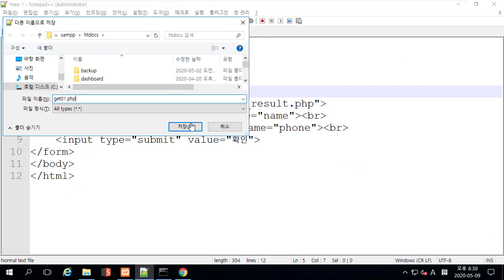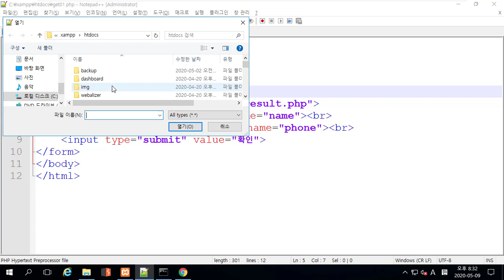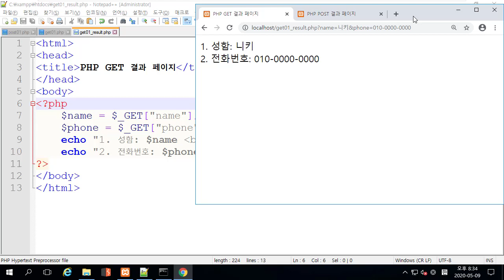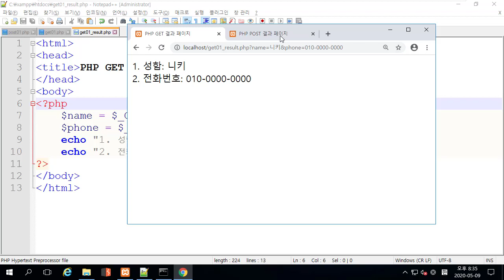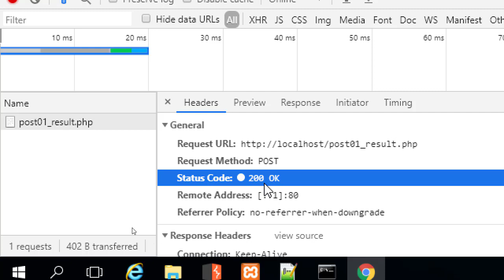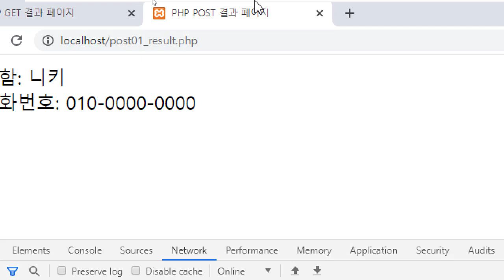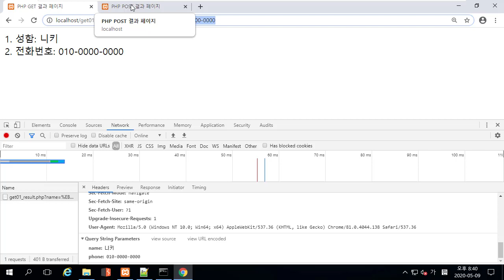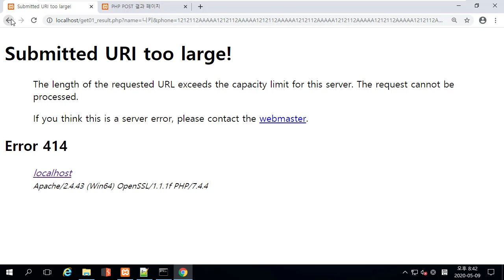웹 서비스 이해 - GET메소드와 POST메소드의 데이터 전달 이해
보안프로젝트 )에서 제공하는 IT 보안 공개 강의입니다. 이번 강의 주제는 "웹 서비스 이해 - GET메소드와 POST메소드의 데이터 전달 이해" 입니다.

웹 해킹을 이해하기 위해 HTML, PHP 프로그램 등을 이해하고 간단한 웹 개발을 통해 서버간 전달 과정을 이해하려고 합니다.